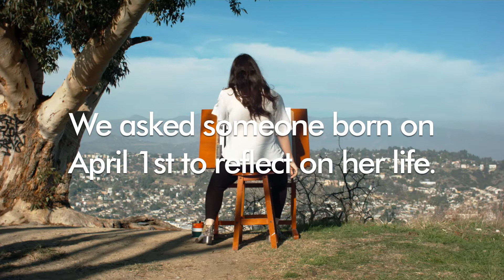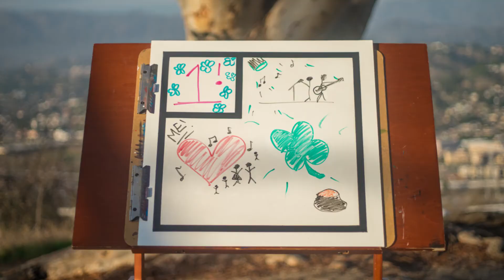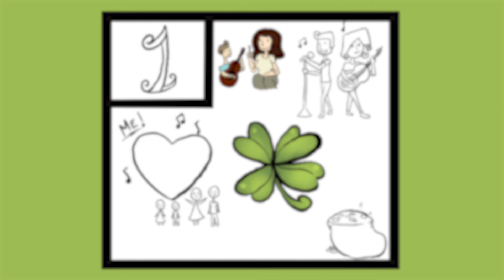It's OK to Want a Donut and 6 Sausages for Breakfast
Happy Birthday to Everyone Born on April 1st

Today’s Date is with: Brianne Campbell
Artist: pumkimask